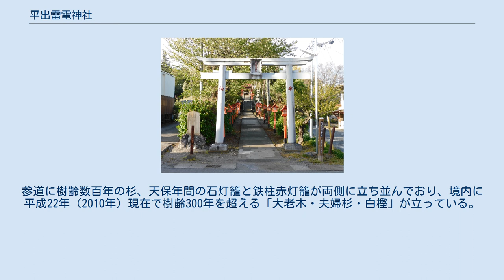平出雷電神社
平出雷電神社（ひらいでらいでんじんじゃ）とは栃木県宇都宮市平出町にある神社である。
 別雷之大神（賀茂別雷神）を主祭神に以下の神々を配祀する。
 光孝天皇が仁和2年（886年）3月15日に洛北の賀茂別雷神社を分霊した神社である。
神紋は双葉立葵。
応仁の乱の後衰退したが、正徳年間頃領主の平出孝政が民に浄財を募り再建、栄える。
享和2年（1802年）に光格天皇の臣下が当地を巡行中嵐に遭い、当社の雷除・嵐除の加護を知って参拝した。
天保5年（1834年）2月社殿建築。
弘化3年拝殿新築。
元治2年（1865年）の3月に京都神祇伯王家令大和守藤原朝臣より雷電宮の称号を賜る。
明治初年神仏分離の際に雷電宮を平出神社と改称。
明治12年（1879年）9月村社に列した。
明治37年（1904年）に社殿を改築。
大正4年（1915年）1月10日に神饌幣帛料供進神社に指定される。
昭和63年（1988年）の4月に社殿を大改修した。
参道に樹齢数百年の杉、天保年間の石灯籠と鉄柱赤灯籠が両側に立ち並んでおり、境内に平成22年（2010年）現在で樹齢300年を超える「大老木・夫婦杉・白樫」が立っている。
特殊神事奉納の大梵天が大木に結びつけられている。
 鳥居と参道